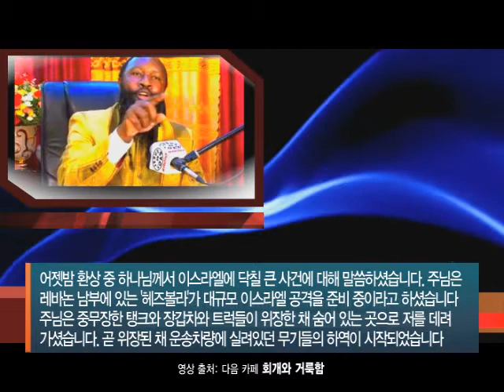레바논 남부 헤즈볼라의 이스라엘 공격 준비 환상